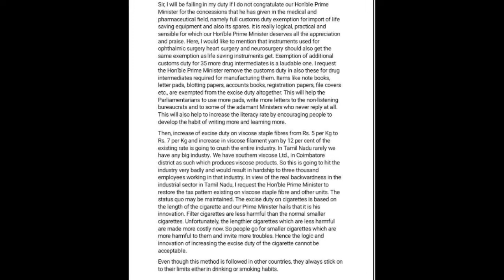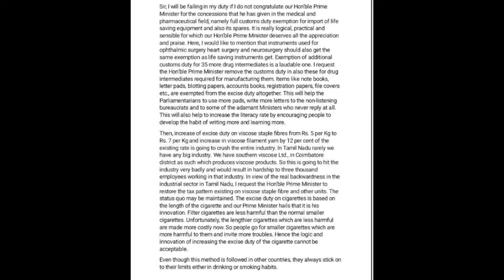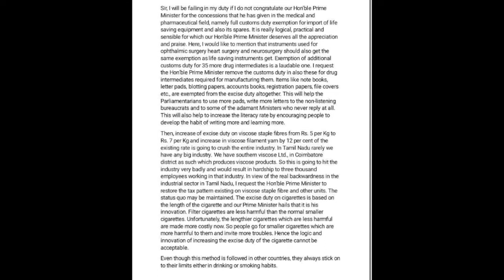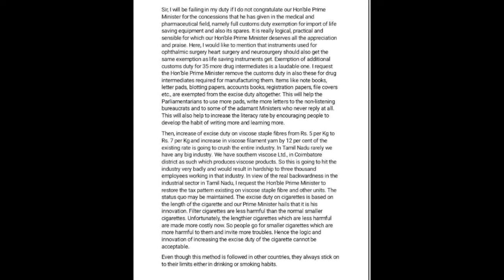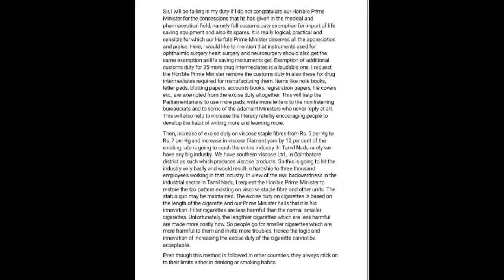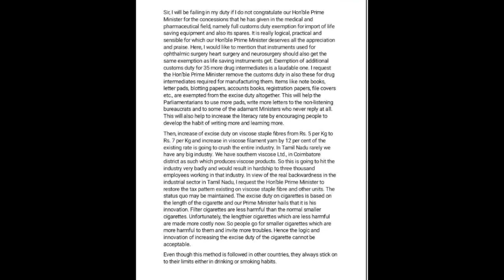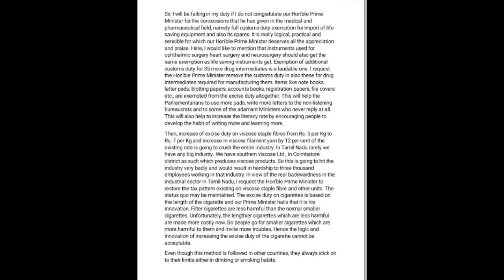80 wpm english shorthand dictation | progressive dictation 80 wpm | for SSC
Best video/Audio (clear voice) for practice in English 100 wpm.

for more dictations click on link:-

Give any suggestion in comment box…